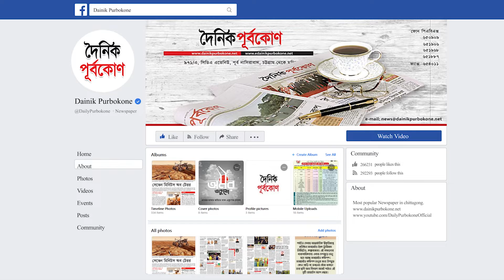স্ত্রীর চিকিৎসার খরচ যোগাড় করতে পিকআপ চুরি!